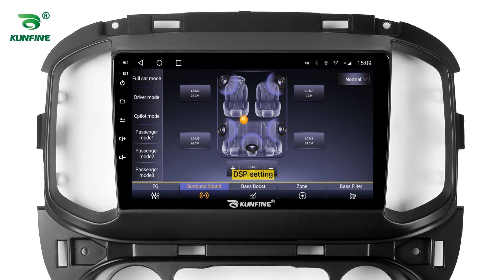KUNFINE Android Car DVD GPS CarStereo for Chevrolet Colorado15-17 GMC CANYON Radio Head Unit Carplay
Advantages：
1.The GPS navigation supports 4G (4+64G/6+128G Version)/Wifi and Bluetooth: You can enjoy Online Entertainment (support online video(HD), TV, movie, music, radio, YouTube, Yahoo, MSN...) and Online Communication，surfing online and watch video on this vehicle multimedia player,give you more fun when you driving.

2. The GPS navigation supports VOICE PROMPT : We will attach the newest map of your country. With the voice navigation, you never will be lost on travelling, bring safety to you and your family.

3. 16G/32G/64G/128G Rom+1G/2G/3G/4G/6G Ram Android 10 Car Stereo: large memory make the latest android system smooth and steady. This car radio supports digital TV, Car rear view camera,DVR. More optional functions give you better experience.

4.Mirrorlink is builtin the car multimedia player:you can operate mobile APPs on the screen of headunits with wireless connection, more convenient.

5. The Deckless Car Multimedia player is Plug and Play:The device will come with all necessary cables,it is easy to install and no need to cut cables plug and play, 1 year warranty.